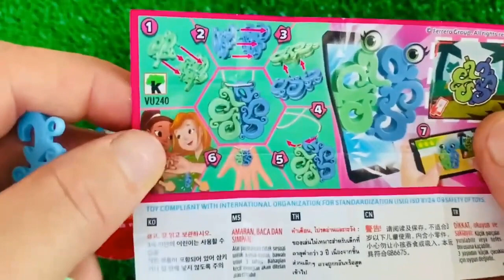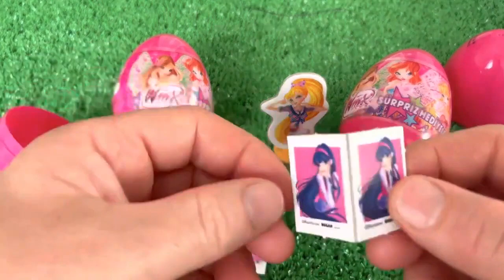Yummy Rainbow CHUPA CHUPS Candy 🌈 Satisfying Asmr Rainbow Jelly Candy Unpackaging Ideas 🍍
Yummy Rainbow CHUPA CHUPS Candy 🌈 Satisfying Asmr Rainbow Jelly Candy Unpackaging Ideas 🍍 Surprise Egg, Candy, Chocolate, m&m's,